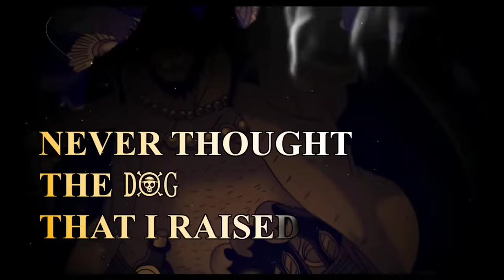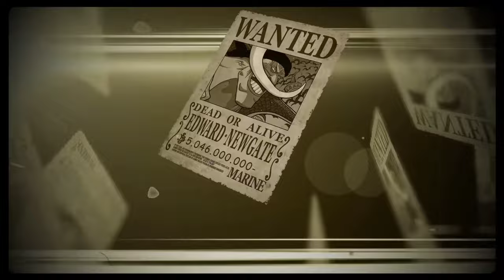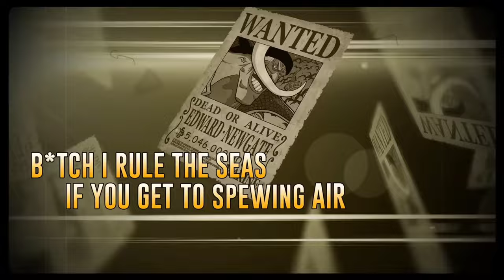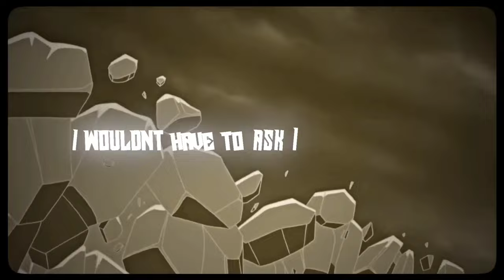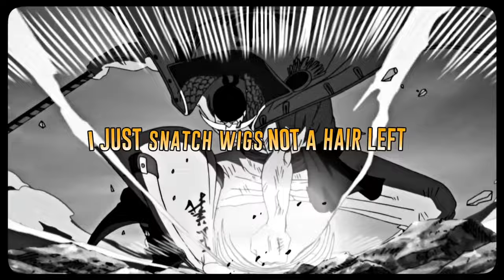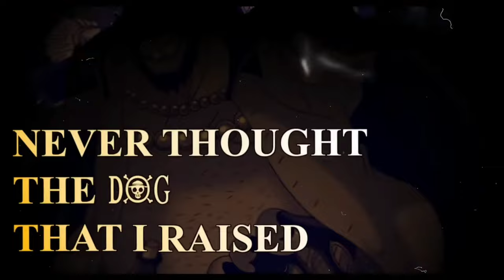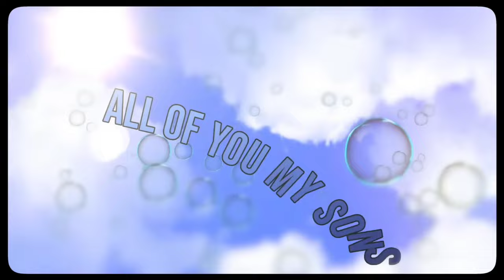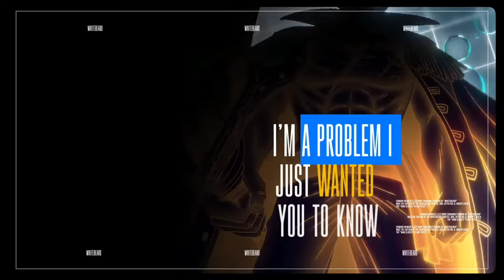[1 Hour] Whitebeard Rap | "The GOAT" | Daddyphatsnaps [One Piece]